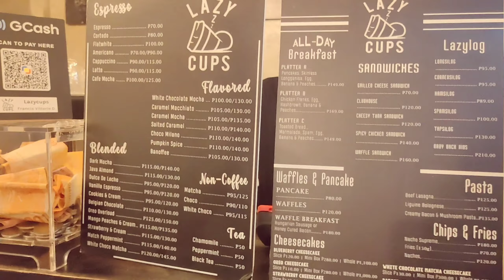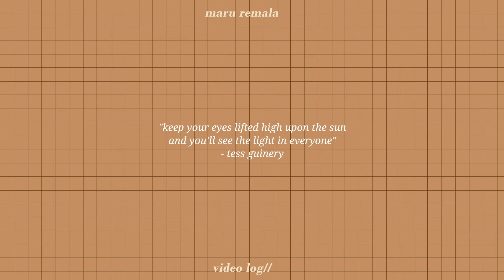homebody in the philippines | journals, 90's snacks, tempered glass and cafe dates. ☕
hi.

love, maru

bible verse of the day:
"Those who know your name trust in you, for you, LORD, have never forsaken those who seek you.

intro-outro: daystar - starryattic
chillpeach - fluffball
aekasora - helpless as a kitten